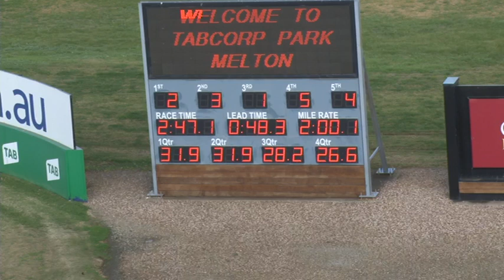Melton 23-06-20 Trial 6